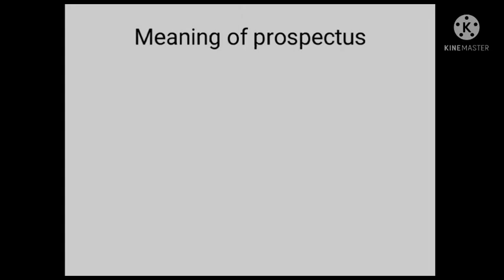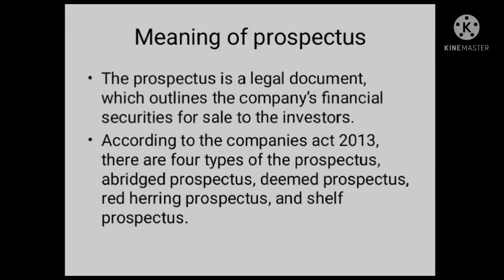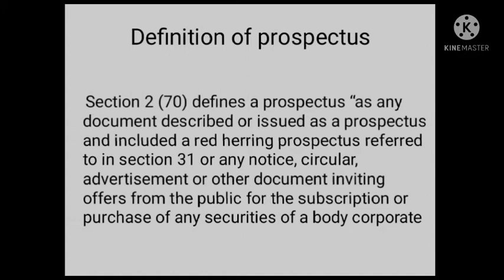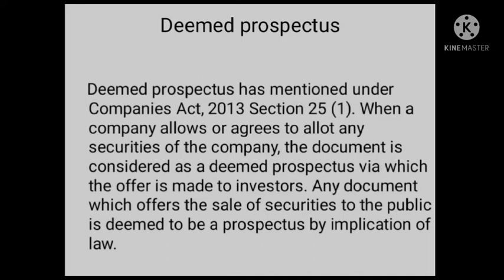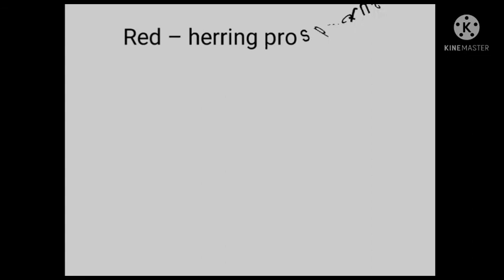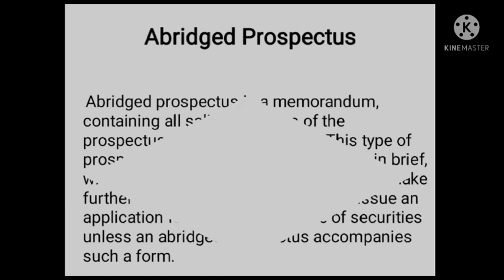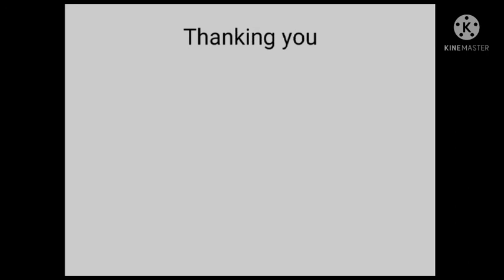Company prospectus | tamil | meaning | tamil explanation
All about commerce related videos in tamil explanation in tamil
company prospectus#tamilexplain#company#prospectus